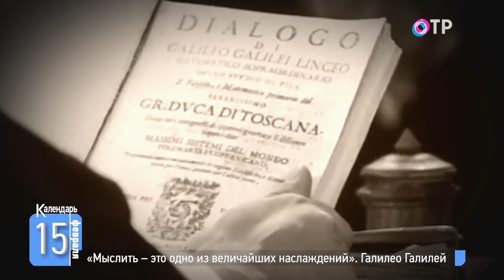«Мыслить – одно из величайших наслаждений» Галилео Галилей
🗓️ Он прекрасно играл на лютне и замечательно рисовал. Но прославился своими открытиями в области механики, астрономии, математики, философии. И даже если он и не говорил знаменитую фразу «И всё-таки она вертится», то нам он известен как тот, кто верил – Земля вращается вокруг Солнца.

🗓️ 460 лет назад, 15 февраля 1564 года на территории современной Италии родился Галилео Галилей. Как его труды повлияли на развитие науки? Из-за чего случился и чем закончился конфликт учёного с католической церковью?